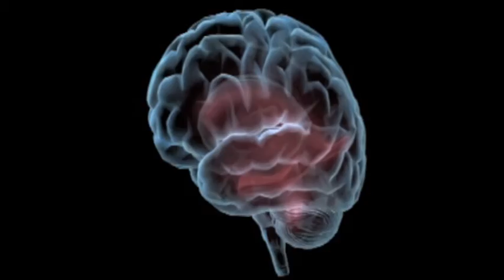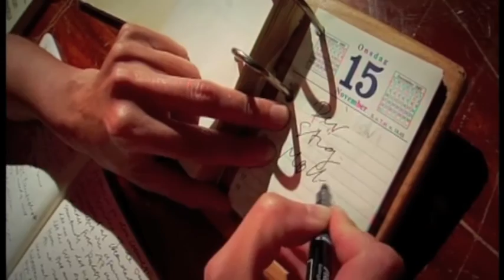I syv sind 3:7. KÆRLIGHEDEN. Suzanne Brøgger & Mathilde Walter Clark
I Syv Sind - Syv små samtaler om de store spørgsmål i livet -

Hvem er jeg? Hvordan bliver jeg 'mig selv'? Er der overhovedet et 'mig selv', jeg kan blive? Hvordan vælger jeg 'det rigtige'? Findes der en Gud -- og hvordan tror man?

Mathilde Walter Clark er i syv sind, og hun har sat sig for spørge ind til kernen. Jagten på svar sender hende ud på en slags filosofisk dannelsesrejse: Fra Sydsjælland til Nordjylland. Fra livsnydelse med erotiske undertoner til mysticisme med musikalske overtoner. Undervejs møder hun møder syv 'livsmestre' i skikkelse af Ghita Nørby, Jørgen Leth, Suzanne Brøgger, Per Stig Møller, Niels Hausgaard, Margrethe Auken og Lars Muhl. Det er der kommet syv interessante og intense samtaler ud af, som tilføjer overraskende sider til nogle mennesker, vi ellers tror, vi kender.